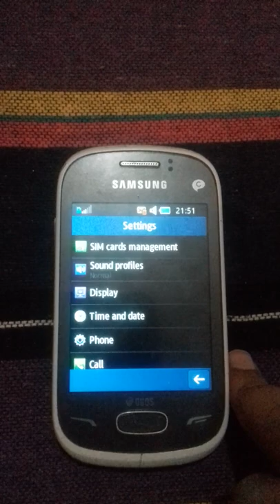SAMSUNG S3802 MOBILE PHONE